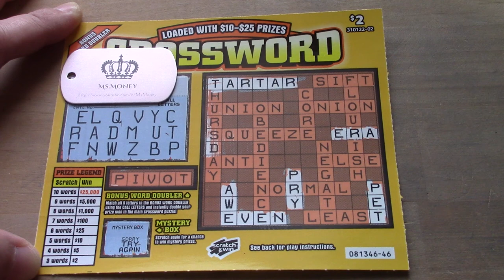💲BCLC Scratch & Win - Crossword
CROSSWORD: Scratch all of the CALL LETTERS; then scratch all of the letters found in the CROSSWORD puzzle which match the CALL LETTERS. (minimum 3 words to win)

BONUS WORD DOUBLER: Match all five (5) letters in the BONUS WORD DOUBLER play area using the CALL LETTERS and instantly double your prize won in the main crossword puzzle.

MYSTERY BOX: Scratch the MYSTERY BOX play area.  Find any prize, win that prize.